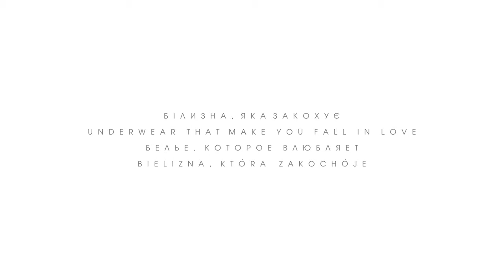Backstage L'etude Autumn-Winter 12/13